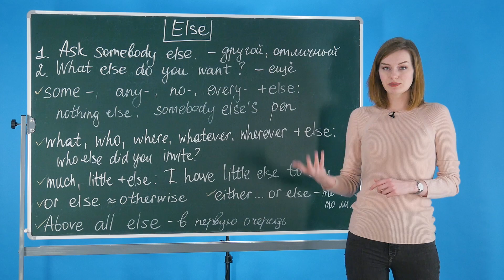Как использовать ELSE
Наречие else на русский язык часто переводится как ещё, другой, отличный. Else используется в сочетании с:
0:27 неопределёнными местоимениями (something, nobody, everyone и т.д.)
0:57 со словами what, where, who, whatever, wherever и т.д.
1:22 со словами much и little
1:35 в устойчивых выражениях и конструкциях (or else, either… or else, above all else)

Сложность: средняя

Учите английский с Puzzle English! Переходите по ссылке